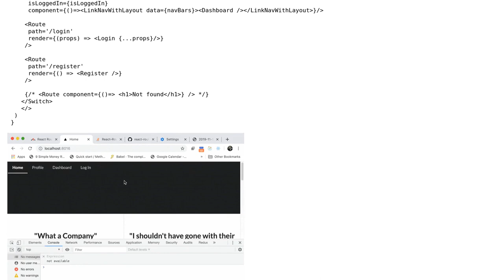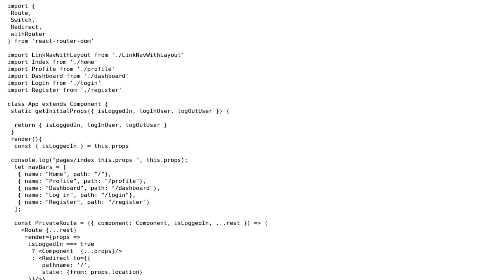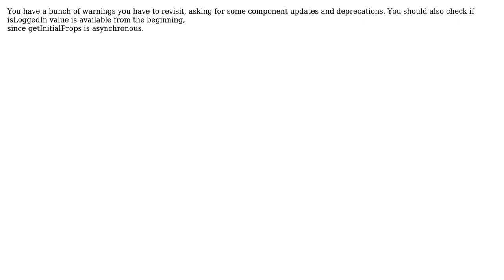How can this conditional from application state in a Private Route be ignored when navigating...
React-Router-Dom: How can this conditional from application state in a Private Route be ignored when navigating from the URL bar in broswer?

With thanks & praise to God, and with thanks to the many people who have made this project possible! | Content (except music & images) licensed under CC BY-SA | Music | Images & others | With thanks to user get2dachoppa user Antonio Pavicevac-Ortiz and the Stack Exchange Network Trademarks are property of their respective owners. You are responsible for your own actions.